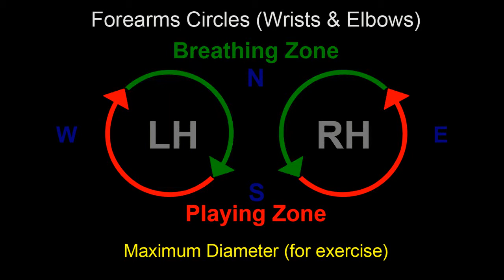Shoulders activation 1 - Forearms circles - Example: young online student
Contents:
0:14 - Forearms Circles (Wrists & Elbows)
0:41 - Example: Young Online Student
0:58 - Chopin’s Five-Finger Exercise
1:37 - Five-Finger Exercise on White Keys

LISZT: “The hands must hover over the keyboard rather than stick to it.”